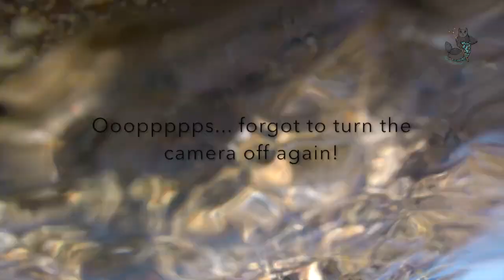Bantham Flaming Flamingo Swoosh!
6K of Flamingo Swooshing and a 6.5K Flaming Sweaty Stomp!